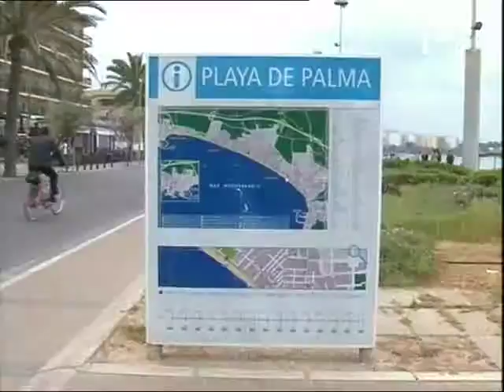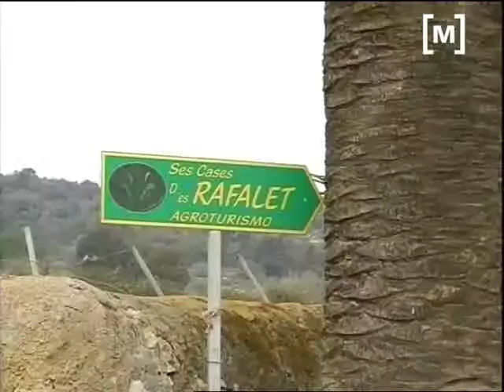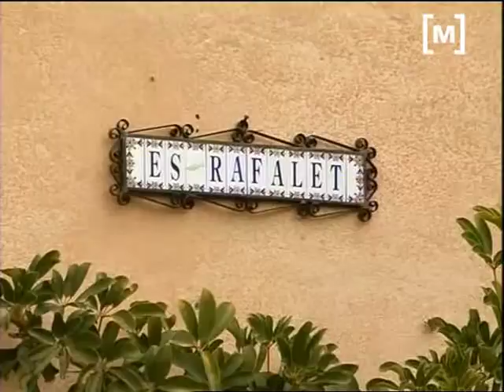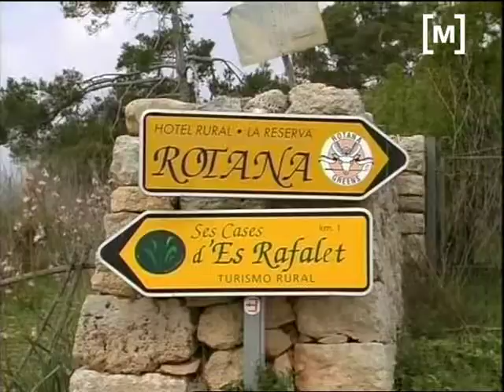Turisme per Setmana Santa